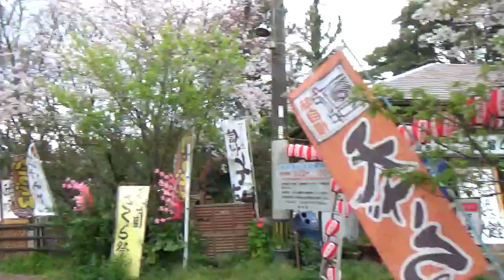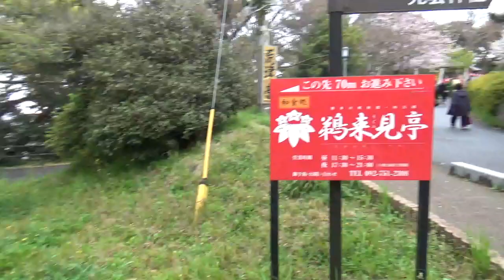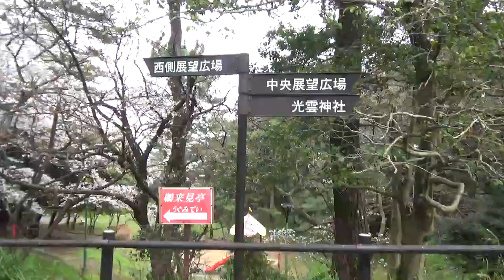日本北九州賞櫻5日,來到福岡西公園賞櫻1300株櫻花齊放,日本櫻花中最常見的園藝品種染井吉野櫻又名東京櫻花日本櫻花170406